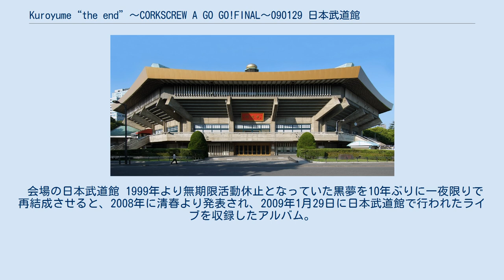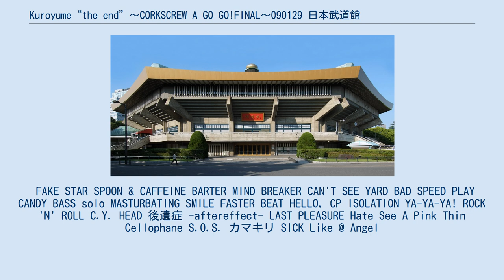Kuroyume“the end”〜CORKSCREW A GO GO!FINAL〜090129 日本武道館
黒夢のライブ・アルバム
2009年のライブ・アルバム
エイベックス・グループのアルバム
『kuroyume “the end” 〜CORKSCREW A GO GO! FINAL〜090129 日本武道館』 (クロユメ　ジ・エンド　コークスクリュー・ア・ゴー・ゴー・ファイナル　ゼロキュウイチニキュウ　ニッポンブドウカン) は、日本のロックバンド、黒夢の2作目のライブアルバム。
 会場の日本武道館 1999年より無期限活動休止となっていた黒夢を10年ぶりに一夜限りで再結成させると、2008年に清春より発表され、2009年1月29日に日本武道館で行われたライブを収録したアルバム。
ほぼノーカットで収録されているが、「Suck me!」のみ歌詞の内容により収録されていない。
今回の再結成について、清春は「黒夢を終わらせる為」と語っている。
また、「もし黒夢を続けていたらこんな感じだっただろう」ということで、SADSの『THE ROSE GOD GAVE ME』に収録されている「Hate」と「See A Pink Thin Cellophane」曲も演奏され、収録されている。
本作品発売の1週間後には、同ライブを収録したライブDVDも発売されている。
 FAKE STAR SPOON & CAFFEINE BARTER MIND BREAKER CAN'T SEE YARD BAD SPEED PLAY CANDY BASS solo MASTURBATING SMILE FASTER BEAT HELLO, CP ISOLATION YA-YA-YA! ROCK 'N' ROLL C.Y. HEAD 後遺症 -aftereffect- LAST PLEASURE Hate See A Pink Thin Cellophane S.O.S. カマキリ SICK Like @ Angel